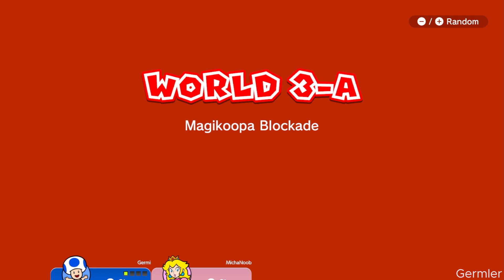Super Mario 3D World 100% Co-Op Walkthrough - World 3 (2 Player)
We collected all Green Stars & Stamps in this video. 2 Player Co-Op Playthrough in Super Mario 3D World + Bowser's Fury for Nintendo Switch. It's a 100% Run.

Micha I recorded and edited this video by myself, for my own channel. :D